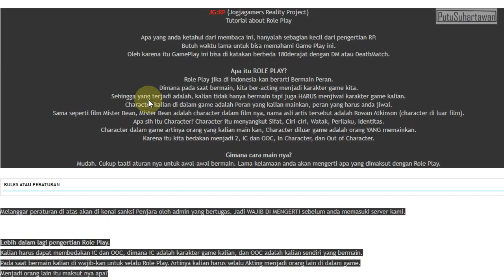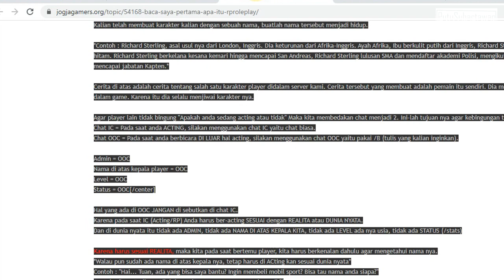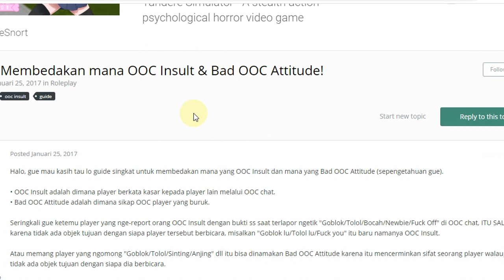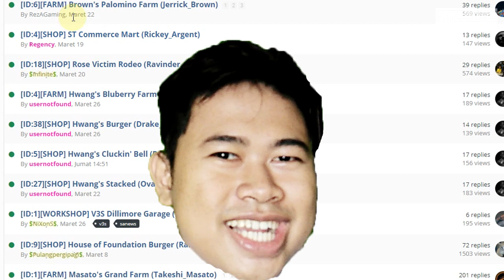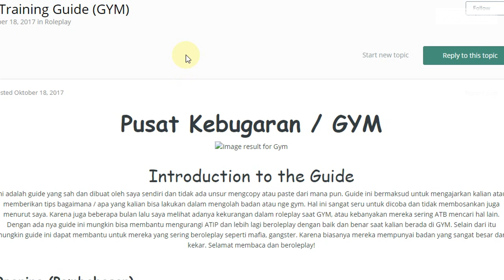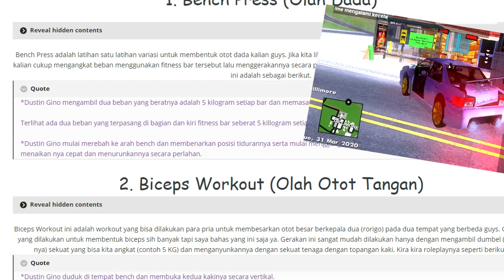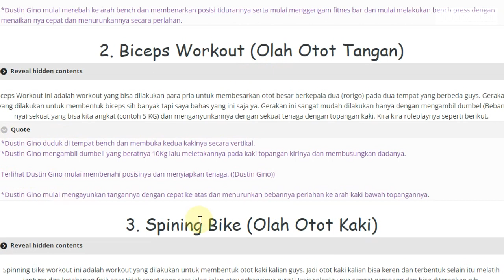JGRP : Cara Membedakan Hal IC dan OOC Break Rules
SA-MP San Andreas Multiplayer
GTA SA-MP, JG:RP, Jogjagamers Roleplay, Grand Theft Auto: San Andreas
San Andreas Multiplayer (SAMP) adalah program multiplayer modification untuk Grand Theft Auto: San Andreas versi operasi sistem Microsoft Windows yang menambahkan kemampuan untuk bermain multiplayer.

Editor